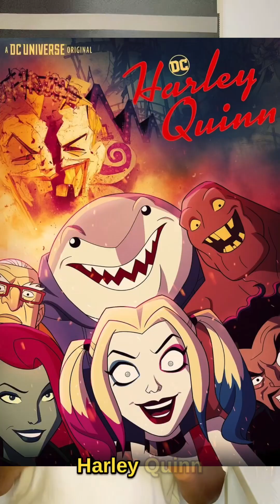10 Animated Shows You Should Watch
10 Animated Shows You Should Watch. Enjoy!